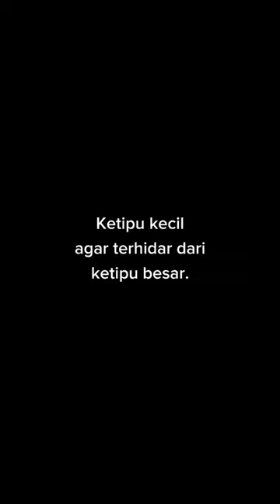Apakah generasi 2 dan Generasi 3 AWI COFFEE selalu sependapat?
Awi Coffee bisa kalian dapatkan di:
Online :
🛍 Shopee :

1. Kami punya banyak PENGALAMAN. AWI COFFEE adalah perusahaan roastery kopi yang sudah berdiri sejak 1945. Bisa bertahan dan berkembang lebih dari 70 tahun adalah perusahaan yang mempunyai integritas tinggi. Kami yakin akan terus tumbuh, dan bisa menjadi partner terbaik cafe anda hingga ratusan tahun ke depan.
2.Kami PENDENGAR bukan pembicara. Positioning kami bukan sebagai EXPERT tapi Customer service. Kami menciptakan produk yang mudah dijual oleh cafe di Indonesia.
3. Kami SERIUS MASALAH KUALITAS,Hal yang paling ditakutkan semua cafe adalah konsistensi dari kopi yang dipakai, bukan harga, Dengan AWI COFFEE, pemilik cafe bisa tenang dan fokus membesarkan bisnisnya.
4. Kopi kami BEBAS BATU. AMAN buat grinder anda.
5. Kami mempunyai REPUTASI yang bagus di Online Shop.
6. superior / money back guarantee
7. Sertifikat HALAL